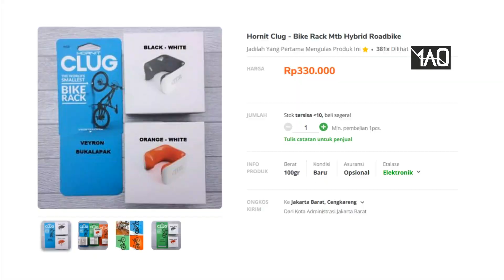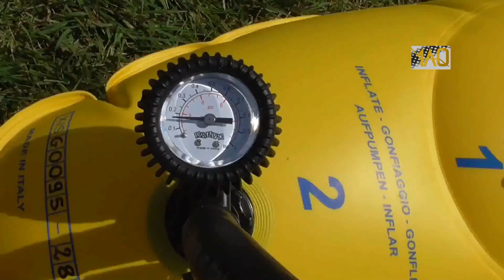Wajib Punya! Inilah 5 Aksesoris Sepeda yang Bisa Membuat Sepedamu Jadi Tambah Keren!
Bersepeda di atas air? Nah Alat ini tinggal dipasangkan ke sepeda anda, setelah dipompa menjadi balon, maka sepedamu akan terapung. Tanpa perahu, anda pun bisa menyeberang danau! Mantab tuh!

Eh Semua merk yang muncul di video ini bukanlah sponsor! jadi tidak usah khawatir, semua ini kulakukan demi kalian senang dan untuk hiburan...
wkwkwkwk

EH tapi kalau kalian beneran tertarik untuk membeli alat alat itu, ya silahkan cari aja sendiri! Tuh judulnya:

1 RideAir
2 Clug
3 Vittoria Air-Liner
4 Crown Roller
5 Shuttle Bike Kit